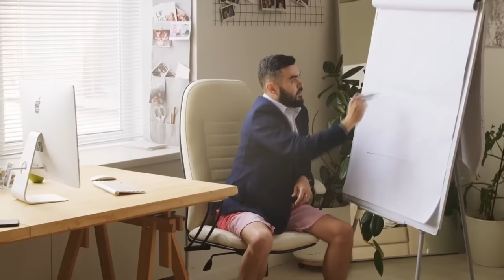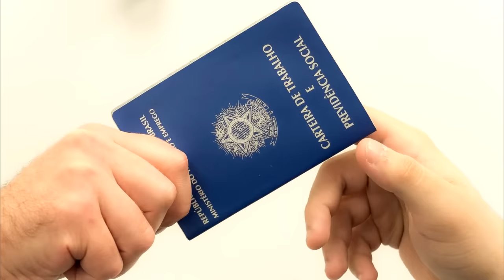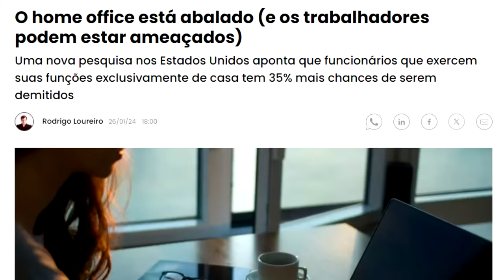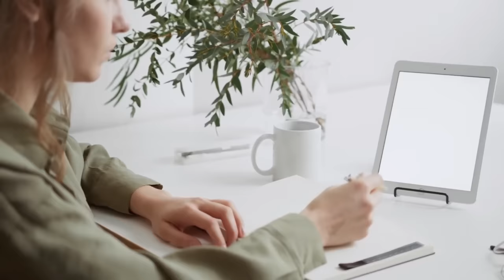Empresas precisam PAGAR MAIS CARO para ter FUNCIONÁRIOS PRESENCIAIS é a beleza do LIVRE MERCADO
Ajude o canal:

16vmNcrA4Mvf7CaRLirAmpnjz1ZH3bWNkQ (Bitcoin)